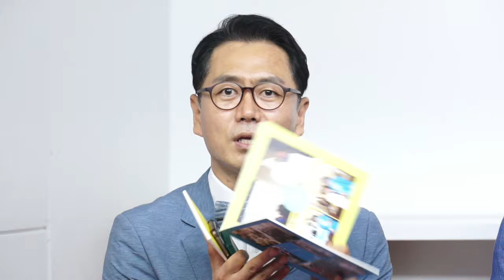요절복통 오프닝 화법! 영업의 신 138회 손보출신 법인영업의 달인 조대수 대표님 2부